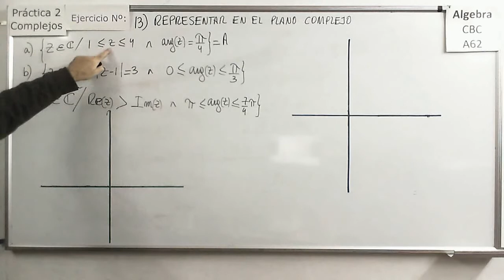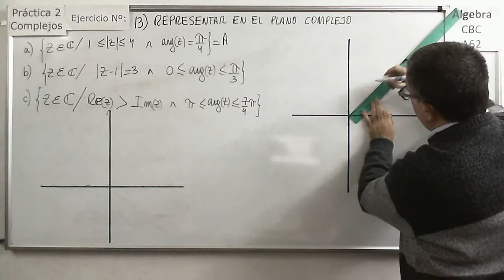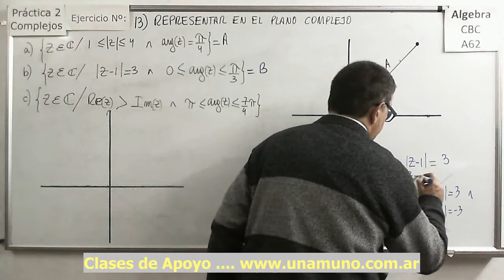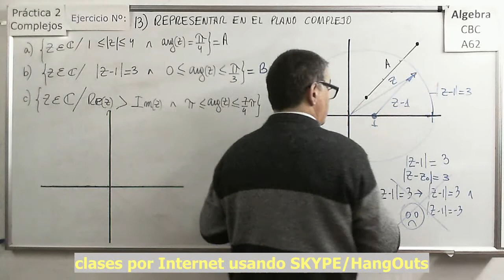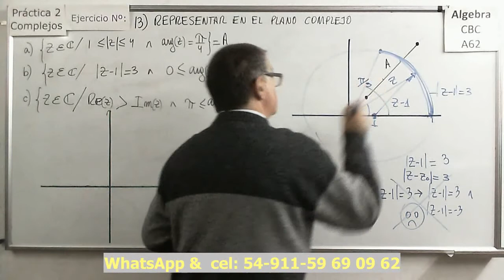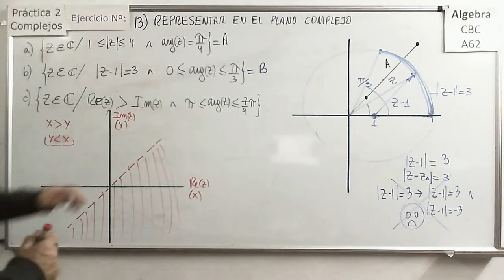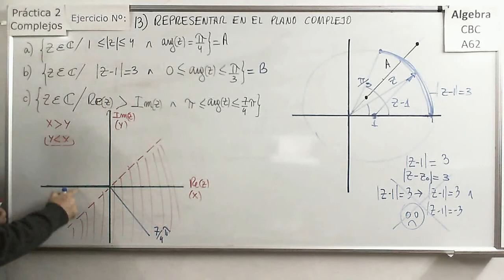Álgebra CBC A-62 Practica 2 Ejercicio 13 Representación De Conjuntos De Complejos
Ejercicio dónde se resuelve una ecuación sencilla obteniendo la raíz cuadrada de un imaginario puro mediante la aplicación de la fórmula de De Moivre

Ejemplo de resolución de una ecuación de segundo grado mediante el método de completar cuadrados y el cálculo de la raíz cuadrada de un complejo. Raices complejas conjugadas.

Resolución de una ecuación de segundo grado o cuadrática con coeficientes complejos mediante el método de completar cuadrados las soluciones son números complejos pero no son conjugados.

Representación en el plano complejo de varios complejos dados en forma trigonométrica.

Análisis de varios números complejos y su notación en forma exponencial a partir de la forma binomial y trigonométrica o de la representación gráfica

Casos especiales donde se expresan varios números complejos y su notación en forma exponencial a partir de algo que parece la forma trigonométrica